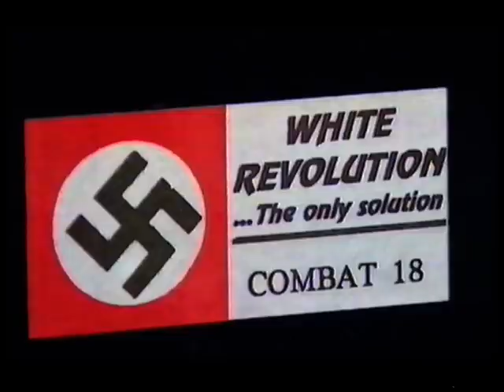'True Spies' Infiltration of Combat 18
BBC True Spies clip looking at the state infiltration of Combat 18 and the preventing of occurrence of a parcel bombing campaign in 1995